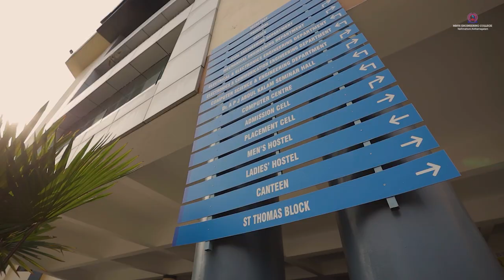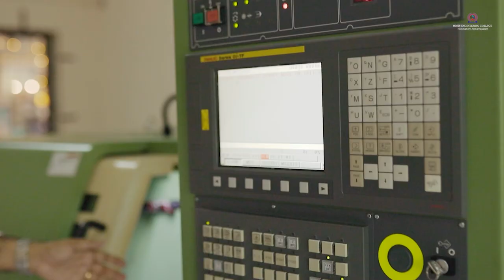MBITS Engineering College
MBITS Engineering College is an ideal place to study and explore the future